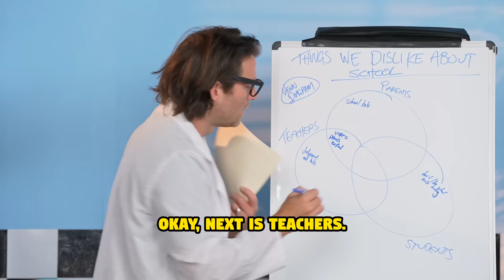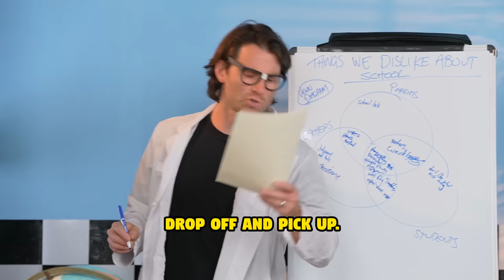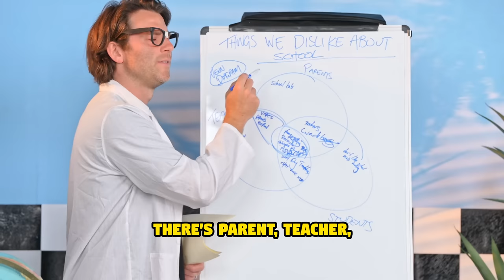Back to School a Venn Diagram!!!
A very scientific Venn Diagram about school!!! 😅🤣🤪